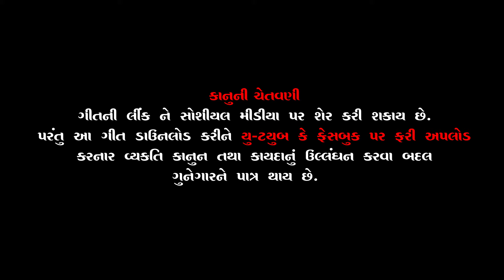Sadguru Par Utare || Poonam Gondaliya (Hd Video) Guru Purnima Special Bhajan 2021 | સદગુરુ પાર ઉતારે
Lyrics :- Shri Mangal Saheb
Recording :- Kishor Bhatt ( Nilkanth Audio Art )
D.O.P :- Vallabhbhai Gondaliya
Editing :- Indradeep Vyas
Director :- Ram Gondaliya

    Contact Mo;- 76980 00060